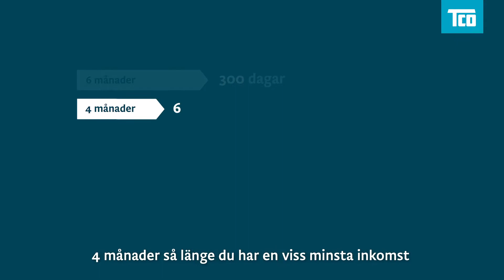A-kassan borde vara mer flexibel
A-kassan ska förändras.

Idag måste man ha jobbat halvtid i minst sex månader för att få a-kassa, men i framtiden räcker det att ha jobbat fyra månaderför att få ersättningen en kortare tid. Det gör att fler kommer få del av a-kassan.

För att få full ersättning måste man dock ha jobbat 12 månader med en minsta ersättning under ett år. Det betyder att den som arbetar på flera olika jobb eller vikariat kan få en kortare ersättningstid eftersom hen hade en uppehåll av inkomst någon månad ett år.  Det tycker vi är fel.

Om man är etablerad på arbetsmarknaden, tjänar bra och betalar till a-kassan är det självklart att man ska få del av försäkringen.